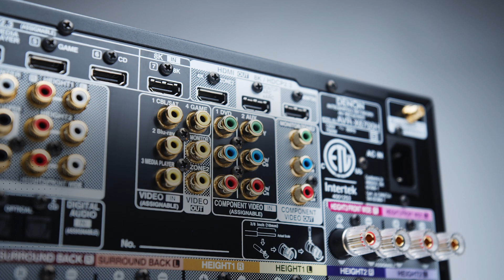Denon X6700H Product Overview